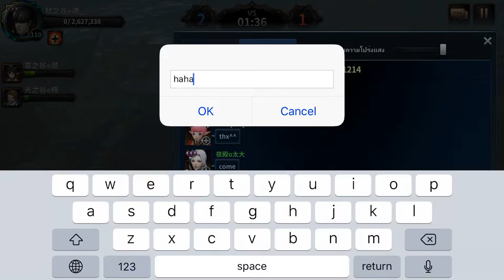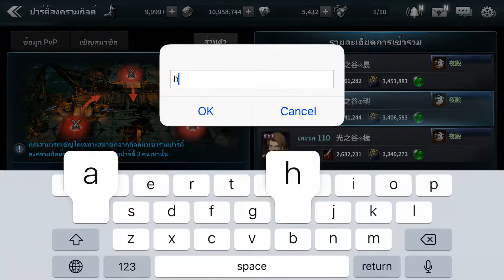HIT: Heroes of incredible tales Reboot Server Asia Guild War Lucas with team